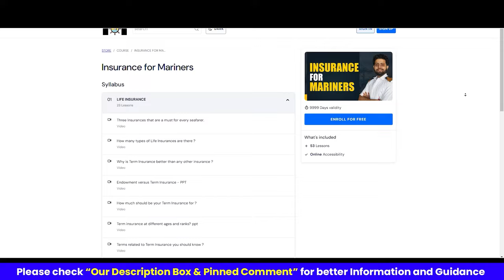What is the best time for a mariner to buy a term insurance? | Insurance Guidance Series